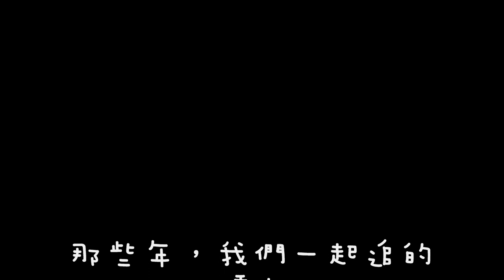新竹米粉摃丸：那些年，我們一起追的摃丸！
影片：那些年，我們一起追的摃丸！

簡介：

看過來，看過來，全台灣最最ㄉㄨㄞㄉㄨㄞ的東西到底是甚麼咧？！

想看交大正妹在「摃丸的故鄉 ─ 新竹」到處ㄉㄨㄞㄉㄨㄞ走跳嗎？

想知道交大宅宅男孩如何同時跟四個超級大正妹在新竹一起玩樂嗎？

讓我們就跟著這群青春洋溢的交大學生一起ㄉㄨㄞㄉㄨㄞ遊新竹吧！

本片從「超彈牙的新竹摃丸」得到靈感，所以我們應用逐格照片的方式來傳遞ㄉㄨㄞㄉㄨㄞ的感覺。前後拍攝了三個月，我們跳了好幾萬下，終於從一萬多張的照片裡，挑出527張照片串連出超級有趣的動畫。我們想用最輕鬆可愛，能為新竹留下記錄、又能讓年輕人瘋狂追逐的方式來呈現我們最愛的新竹。

影片裡好吃的新竹摃丸讓上課無聊的學生們瘋狂追逐，甜美的香味吸引著男孩和女孩遊遍新竹各個美麗景點，交大客家學院出發、交大竹湖湖畔玩耍、新竹曬米粉實景翻滾、城隍廟裡朝拜米粉摃丸小吃和城隍爺、新竹玻工館美麗城堡前年輕人飛翔、最後一行人終於在吃到滿滿一桌盡是幸福滋味的新竹米粉摃丸大餐。在趣味和幽默裡，我們希望能讓大家跟我們一起體驗新竹之美，更賦予百年新竹城，最青春的活力！：）YEAH！！

團隊：
張芮馨，呂玠鋆，李宜潓，吳冠慧，陳怡庭，林崇偉，黃梓蓁，陳怡心